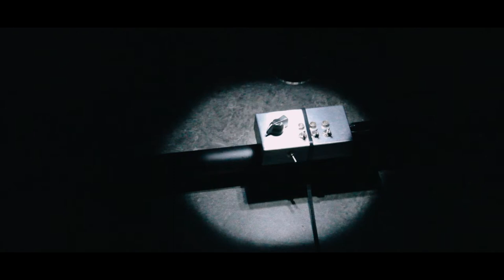PiLOT | MortonUnderwood - Pendulum Music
MortonUnderwood continue the second PiLOT with a rendition of Steve Reich's 'Pendulum Music'.